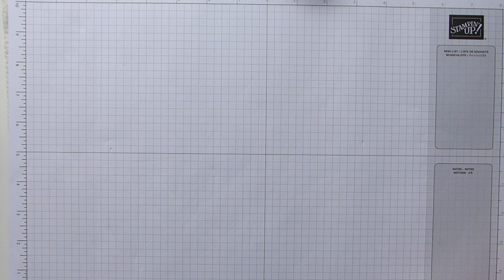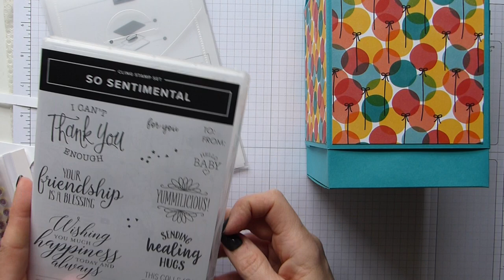Large Lidded Milk Carton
To JOIN Stampin' Up click here - http:ida.stampinup.com?demoid=5020757